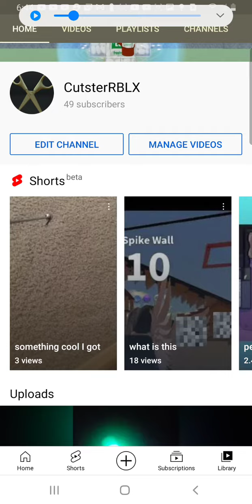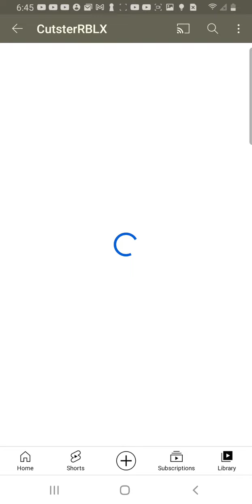thank u guys so much!